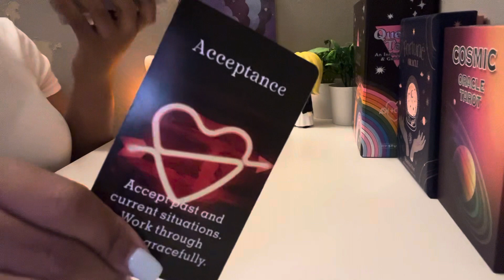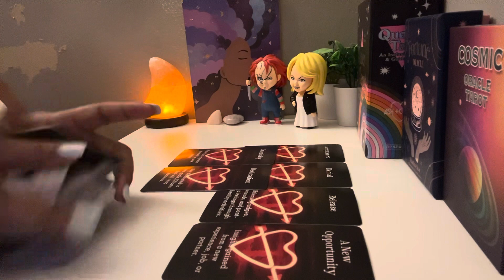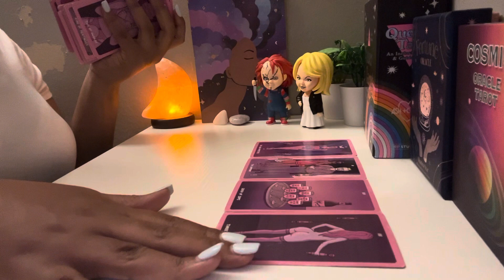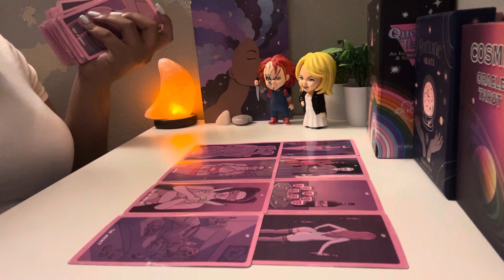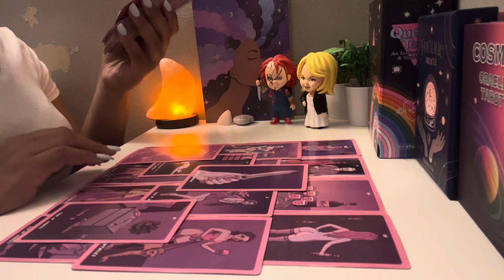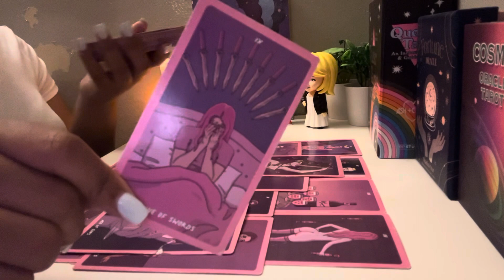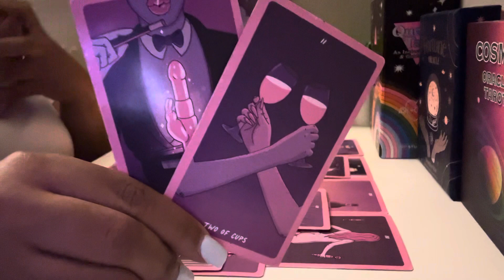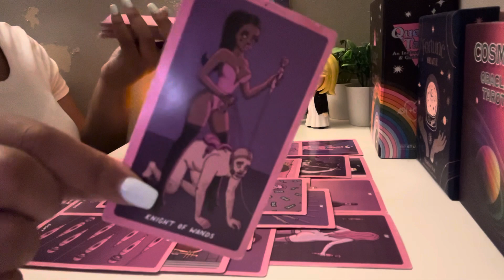♊️GEMINI NEXT 72HRS🧞‍♀️✨🥂